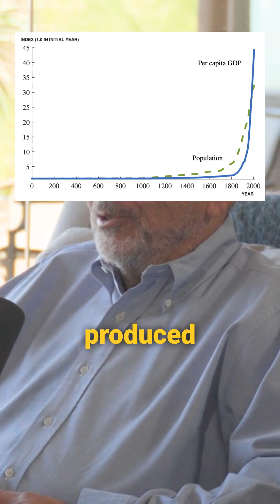Will A.I. Be the Most Transformative Technology Ever? — Larry Summers